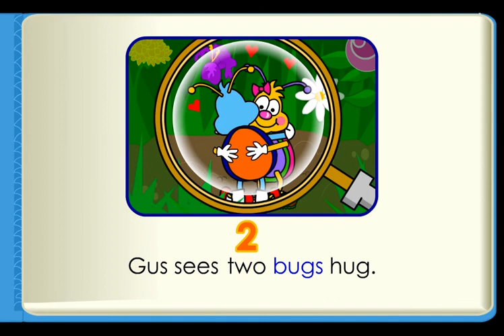파닉스U | 현지 미국 학생들이 배우는 진짜 파닉스phonics | 듣고 따라하는 알파벳U 발음│유즈스쿨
영어를 모국어로 하는 미국 현지 학생들이 배우는 진짜 파닉스
알파벳U의 음가를 듣고 따라하면 귀가 열리고 입이 트여요

진짜 파닉스가 궁금하다면?
지금 유즈스쿨 100%환급원정대로 한 달 무료체험 시작!